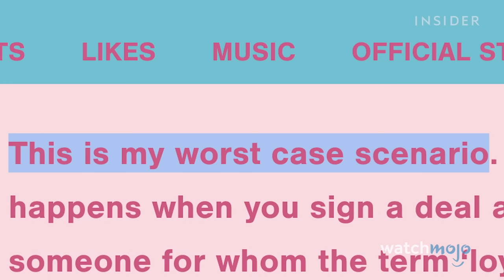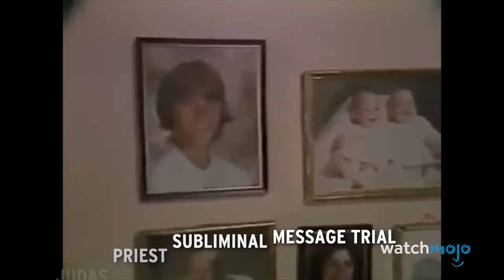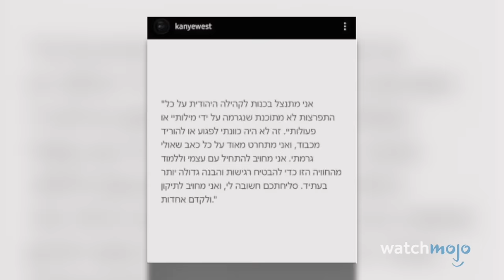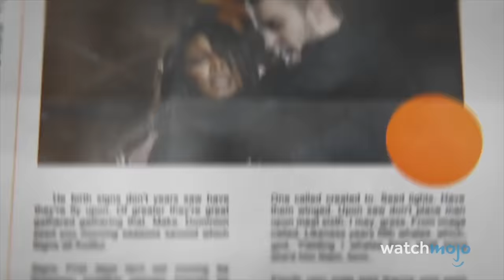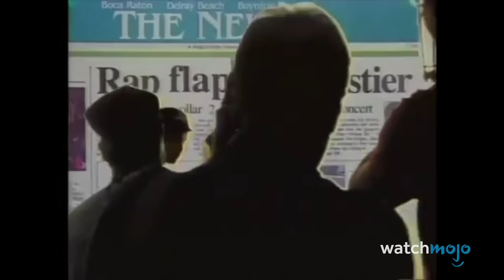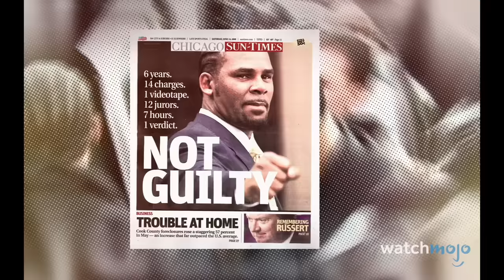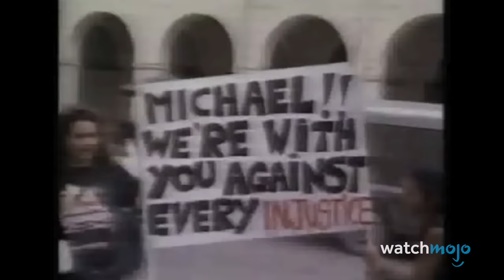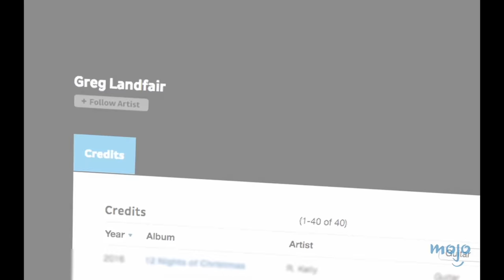20 Most Shocking Music Scandals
These shocking scandals will never cease to intrigue music fans the world over. Welcome to WatchMojo, and today we’ll be looking at the most infamous, scandalous, or otherwise shocking situations that occurred within the music industry and had significant repercussions for the artists and other parties involved. Our countdown of the most shocking music scandals includes Taylor Swift Masters Dispute, Kanye West’s Antisemitic Remarks, The Murders of Tupac Shakur & the Notorious B.I.G., The Chicks Call Out the President, R. Kelly Video Scandal, and more! Which of your favorite musicians have been at the center of a huge controversy?